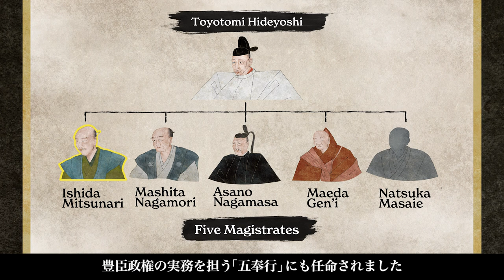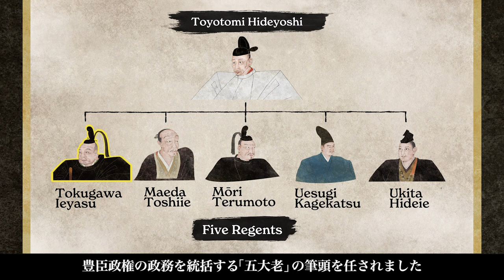Understanding, The Battle of Sekigahara Part1｜英語で学ぶ「関ケ原の戦い」part1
The Battle of Sekigahara, the greatest field battle in samurai history was fought on October 21, 1600. It is seen as the pivoting point, leading Japan from the Warring States period, to a period of unknown peace. Part 1 explains the lead up to the great battle.

[Navigator]
Sekigahara Tourism Ambassador
Sekigahara Historic Battlefield Grand Design Committee Member
Chris Glenn

[Japanese Scenario Supervision]
Gifu Sekigahara Battlefield Memorial Museum Director
Owada Tetsuo

[English Scenario Supervision]
Sekigahara Tourism Ambassador
Chris Glenn

[Produced By]
Gifu Prefecture
Gifu Sekigahara Battlefield Memorial Museum

慶長5年9月15日（西暦1600年10月21日）  におきた日本最大の野戦「関ケ原の戦い」。戦国の世から泰平の世へと変わるターニングポイントとなった重要な戦いです。どのようにして「関ケ原の戦い」は起きたのか、第1章では、開戦に至るまでの流れを解説します。

関ケ原観光大使
関ケ原古戦場グランドデザイン・フォローアップ懇談会　委員
クリス・グレン　氏

[日本語シナリオ監修]
岐阜関ケ原古戦場記念館　館長
小和田　哲男　氏

[英語シナリオ監修]
関ケ原観光大使

[制作]
岐阜県